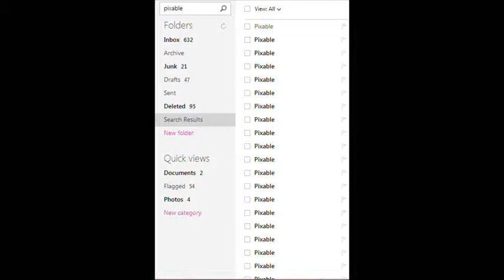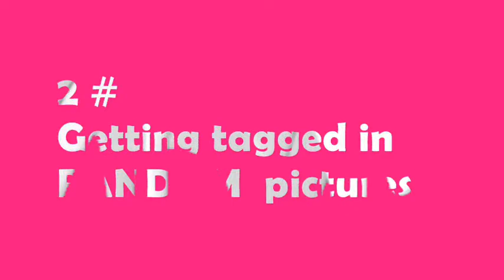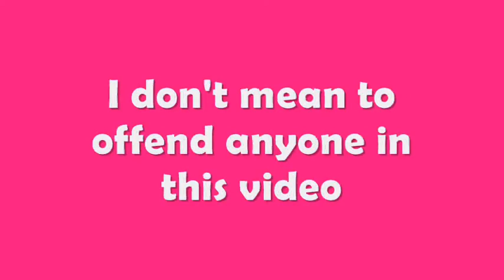11 Annoying Things on Facebook That PEOPLE Do (According to Me) - Vlog #2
I love to go to Facebook, however, Facebook or people on Facebook can do stuff that annoy other people sometimes. This video is just to make YOU laugh at the silliness of certain people :)